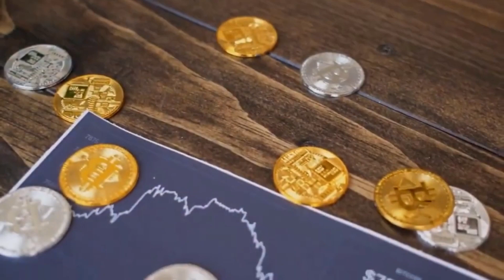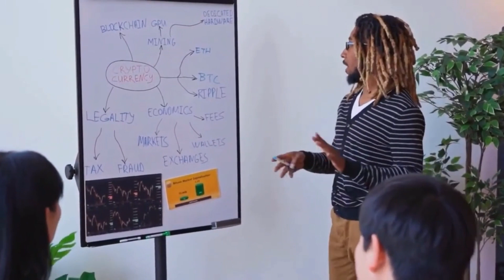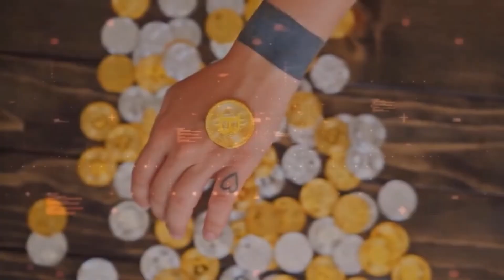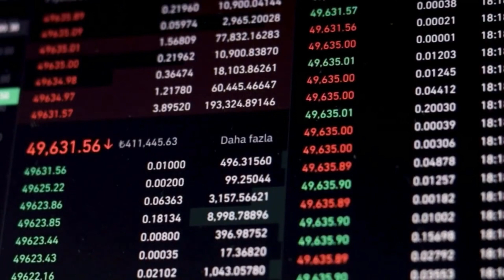📈🔥 VeChain (VET) HOLDERS GET READY! | THIS CYCLE IS BEGINNING HERE IS WHY | VET CRYPTO NEWS TODAY🔥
📈🔥 VeChain (VET) HOLDERS GET READY! | THIS CYCLE IS BEGINNING HERE IS WHY | XDC CRYPTO NEWS TODAY🔥